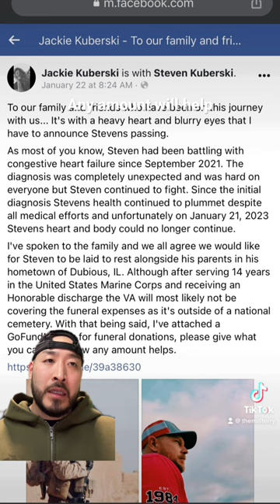Brother in Arms: Help Marine SGT Kuberski’s family if you can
Any amount will be appreciated.

Steven has been battling with congestive heart failure since September 2021. Since the initial diagnosis Steven's health continued to plummet despite all medical efforts and unfortunately on January 21, 2023 Stevens heart and body could no longer continue.

Steven had multiple deployments to Iraq and Afghanistan during his honorable service of 14 years to the Corps. As a young child Steven had always dreamed of serving his country and took pride every day in doing what he loved. Semper Fi